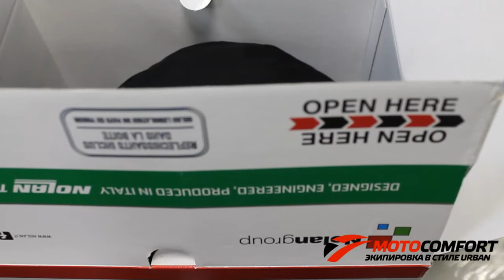Мотошлем гибрид Nolan N44 Evo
Мотошлем гибрид Nolan N44 Evo - новый топовый туринговый шлем-трансформер в коллекции NOLAN, представляющий эволюцию невероятно успешной модели N44. Внутренняя подкладка усовершенствованна как с технической, так и с эстетической стороны, повторяя концепцию модели N104 ABSOLUTE. Имея 2 размерных ряда скорлупы, шлем N44 EVO будет идеально соответствовать потребностям профессиональных мотоциклистов, не только в теплое время года, но и в холодное. Комфорт внутри шлема обеспечивает система AIR BOOSTER, предоставляющая оптимальную вентиляцию для всех участков головы и впускной дефлектор в нижней части визора для обеспечения циркуляции воздуха.
Разработанный для комфортной езды в городе, NOLAN N44 EVO обещает идеально подойти и для туристических поездок. Шлем имеет омологацию P/J по двойной конфигурации: съемная защита челюсти с впускным воздухозаборником прошла тесты омологации ECE по стандарту безопасности для шлемов интегралов.
Двойная система фиксации шлема Microlock2 состоит из эргономичного открывающего рычага, выполненного из термопластика, а также второго зубчатого защелкивающего рычага из алюминия. Устройство сводит к минимуму возможность непреднамеренного открытия фиксирующей системы.
Шлем готов к установке коммуникационной системы N-Com, а также инновационной системы ESS (Emergency Stop Signal - оповещение других участников дорожного движения при экстренном торможении при помощи светового мигания).

    Скорлупа из поликарбоната.
    2 размерных ряда скорлупы (XXS- L / XL-XXXL).
    Технология Air Booster.
    Максимально широкий быстросъемный визор.
    Система вентиляционных отверстий: верхние впускные отверстия, впускное отверстие на визоре и задний выпускной дефлектор.
    Съемная подкладка из гипоаллергенного антибактериального материала Clima Comfort.
    Удлиненный визор, устойчивый к царапинам.
    Опция установки линзы Pinlock, препятствующей запотеванию визора.
    Солнцезащитная линза VPS, с защитой от UV лучей 400.
    Защита от ветра.
    Система фиксации шлема Microlock2.